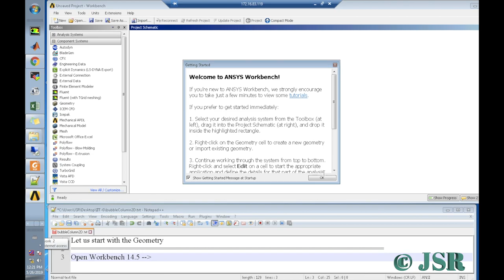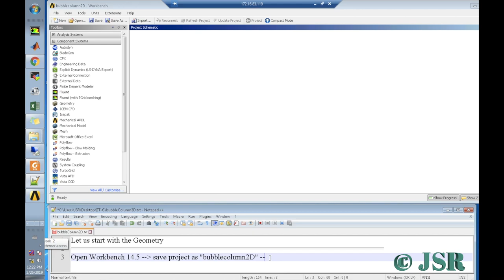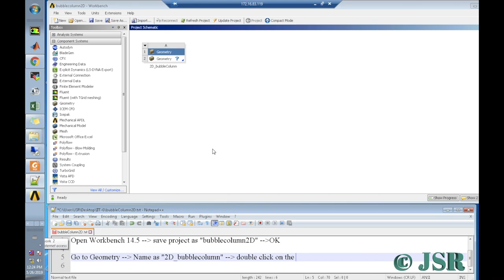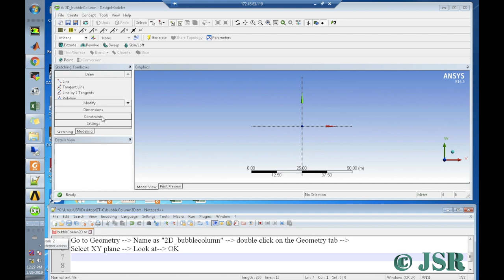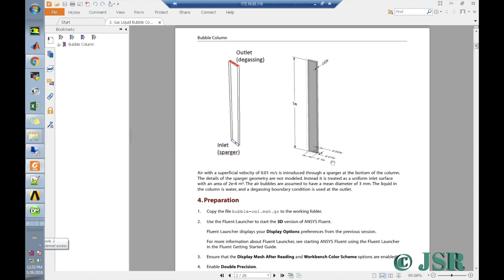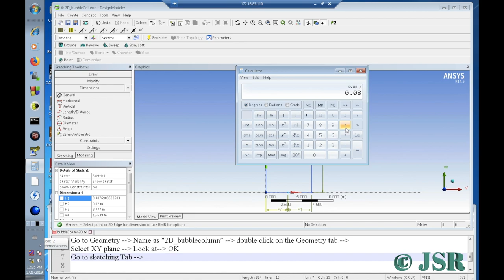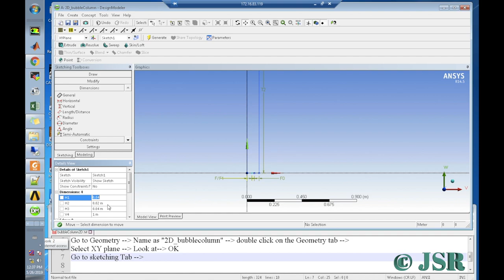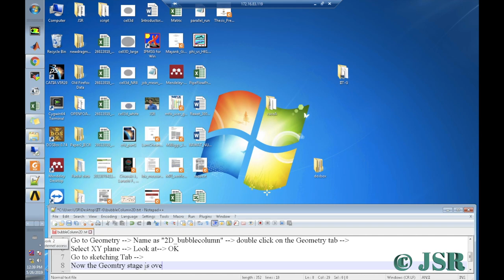CFD Tutorial #15 : Gas-Liquid Multiphase Flow Simulation: 2-D Bubble Column Part - I (with Audio)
This tutorial demonstrates how to do the following:

 Set up a transient bubble column

Use the Eulerian multiphase model

Solve the problem using appropriate solver

Postprocess the resulting data

A 2D rectangular geometry (of 0.1 x 1 m2)  is modeled as a bubble column. A sparger at the bottom edge (of length 0.02 m) is created at the middle of the bottom edge.

Air with a superficial velocity of 0.01 m/s is introduced through a sparger at the bottom of the column. The details of the sparger are not modeled. Instead, it is treated as a uniform inlet surface with an area of 2e-4 m2. The air bubbles are assumed to have a mean diameter of 3 mm. The liquid in the column is water, and a degassing boundary condition is used at the outlet.

For More Details please visits:

More Details

Ansys 14.5 downloading Link:

CFD Tutorial #18 : Gas-Liquid Multiphase Flow Simulation: 3-D Bubble Column Part - IV (with Audio)

CFD Tutorial # 17: Gas-Liquid Multiphase Flow Simulation: Bubble Column Part - III (with Audio)

CFD Tutorial # 16: Gas-Liquid Multiphase Flow Simulation: Bubble Column Part - II (with Audio)

CFD Tutorial # 15: Gas-Liquid Multiphase Flow Simulation: Bubble Column Part - I (with Audio)

CFD Tutorial #14: Use of Loft and Sweep in Design Modular: Basic Tutorials

CFD Tutorial #10: Heat Transfer in 2-D Laminar Pipe Flow by Heating Wall - Part I